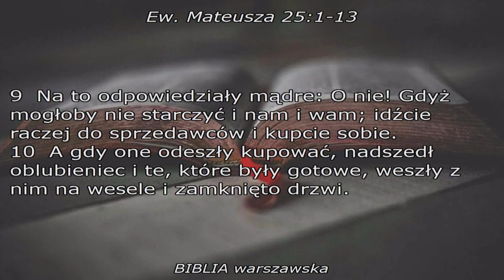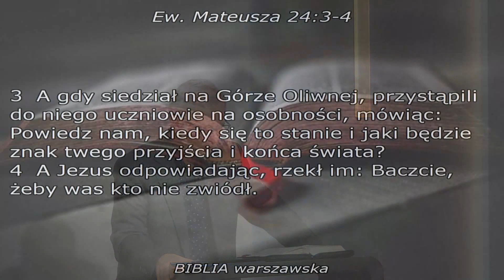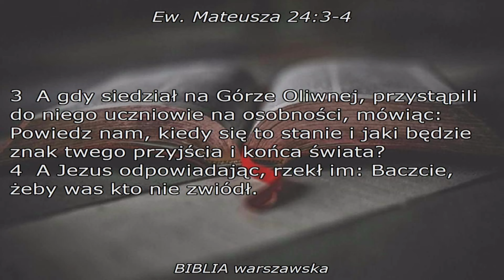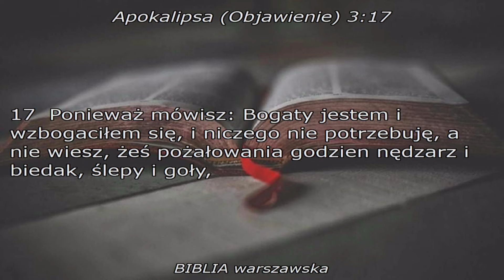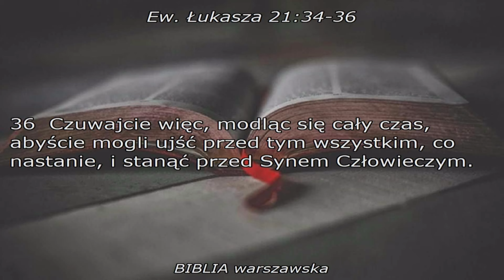Czy jesteś gotowy na spotkanie z Jezusem? - Paweł Sochacki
Odwiedź nas:
Niedziela 10:00
Środa 18:30
os. Willowe 29 w Krakowie

Wesprzyj nas:
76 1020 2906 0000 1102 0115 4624
tytuł wpłaty: darowizna na cele kultu religijnego

Kościół Zielonoświątkowy Zbór Kraków – Nowa Huta
os. Willowe 29, 31-901 Kraków

Dziękujemy/Thank You!